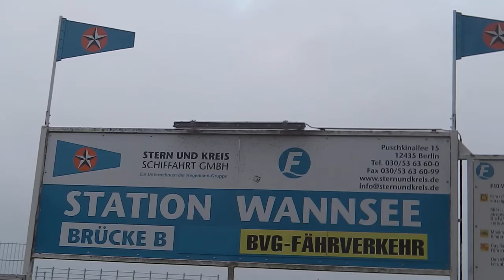Affen Zoo Berlin - Monkeys Zoo Berlin